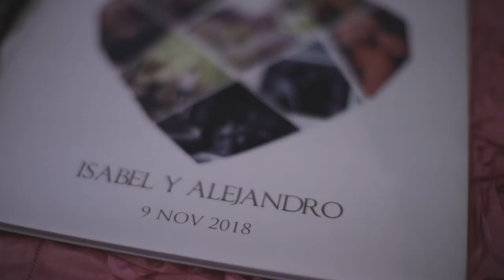Alex y María Isabel